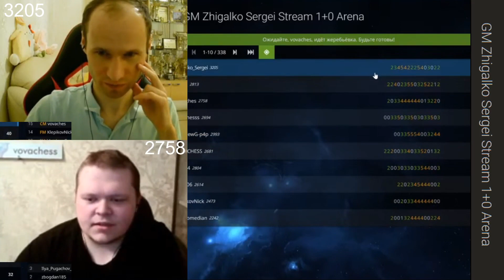ЗАНОСИМ НЕ ПО-ДЕТСКИ! // CM ВЛАДИМИР МИХАЙЛОВСКИЙ vs GM СЕРГЕЙ ЖИГАЛКО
GM Zhigalko Sergei Stream 1+0 Arena // 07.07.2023

VovaChess
Кандидат в мастера ФИДЕ CM Владимир Михайловский

Шахматы & Сергей Жигалко
Гроссмейстер GM Сергей Жигалко